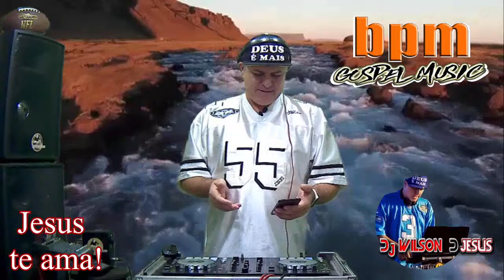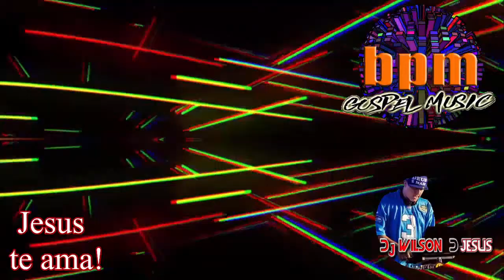Dj Wilson DJesus